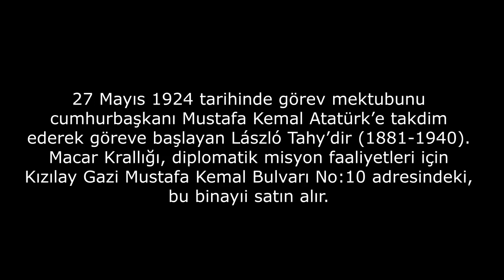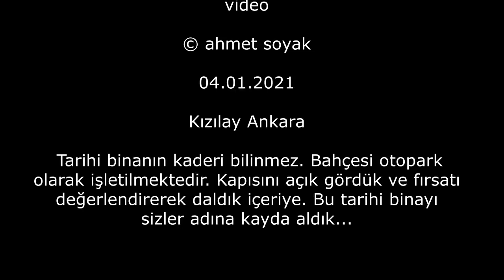Macaristan eski Büyükelçilik binası içinden (04.01.2021)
Bu tarihi bina her Ankaraseverin dikkatini çeker. Kapısını açık ve içerisini boş görünce fırsatı değerlendirdik. Ancak kapısının açık olmasının ne acı ki kilidin açılması ile değil kırılarak girilmesiyle sağlanmış olması üzücüdür. Kimler kırmıştır bilmiyoruz. Bu kadar sahipsiz demek ki. İçeride neredeyse her katta köpek pislikleri vardır. Uzun süredir kırık olduğunu söyleyebiliriz. Umarız sahipleri daha fazla tahrip edilmeden önlemini alırlar. Bu video sahiplerine aynı zamanda bir uyarıdır. Lütfen önlemini alın bir yangına kurban gitmesin...